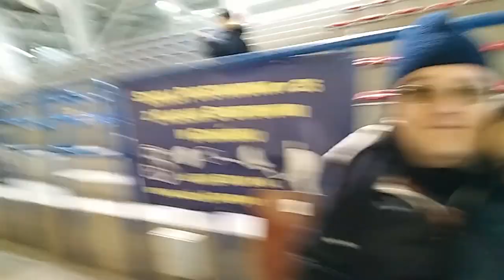Ice Skating with TMR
Sharing with you guys a few things that I did when my family was visiting here in Poland. I am still surprised I managed to hold the camera while skating.